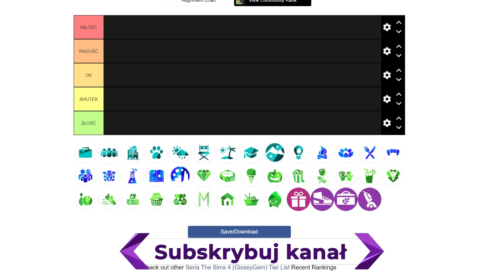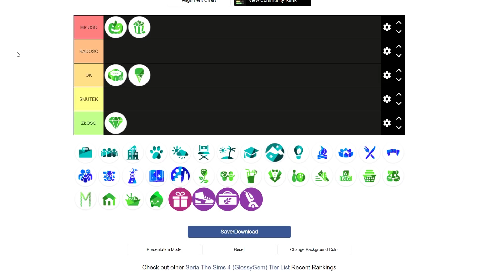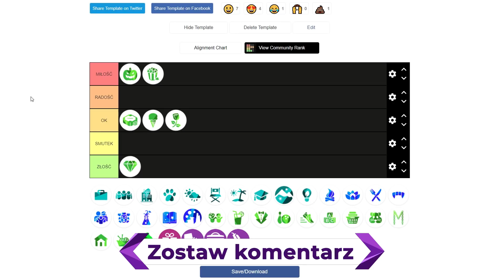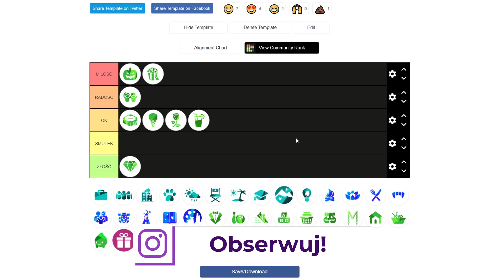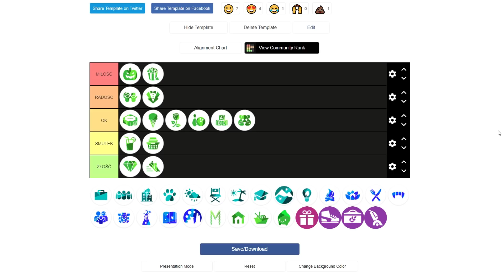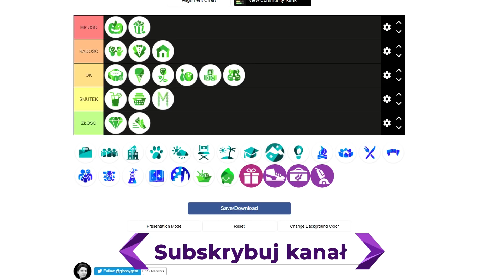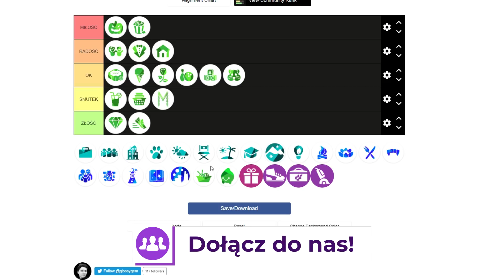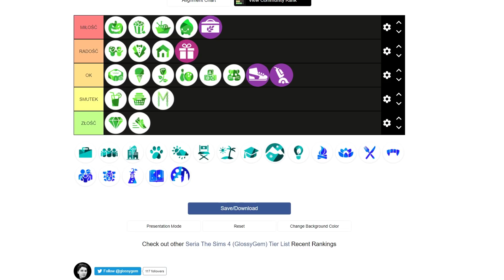Akcesoria do The Sims 4 - oceniłem je wszystkie. Od miłości po złość 😣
💜 Oto druga część. Po wielu prośbach oceniłem wszystkie akcesoria i kolekcje do The Sims 4. Zrobiłem to wg skali od miłości po złość. To moja prywatna opinia na temat rozszerzeń, którą wreszcie się z Wami dzielę. Który jest najlepszy?